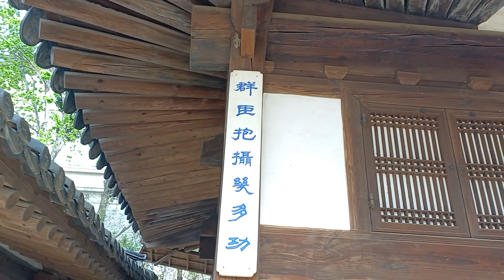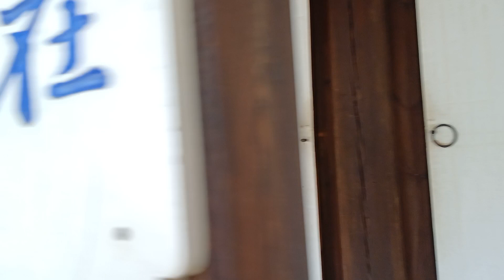경운궁 아름다운 지붕 곡선